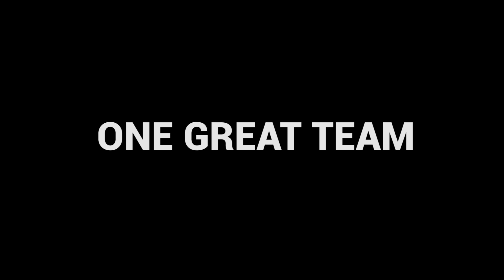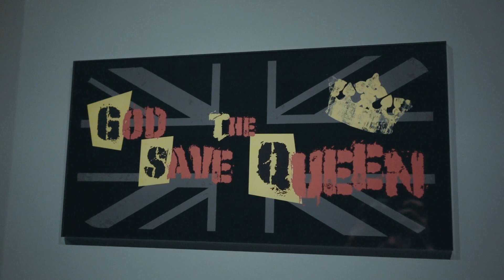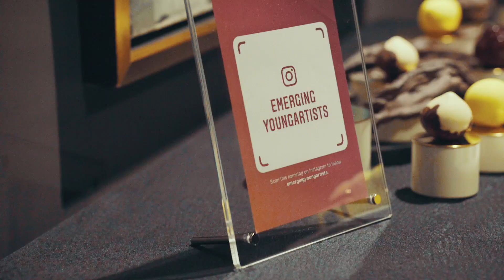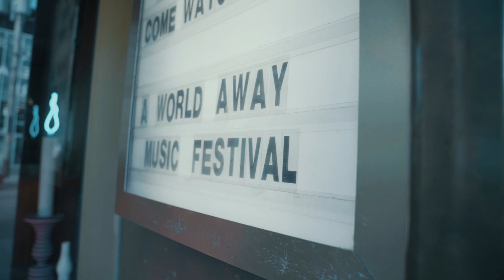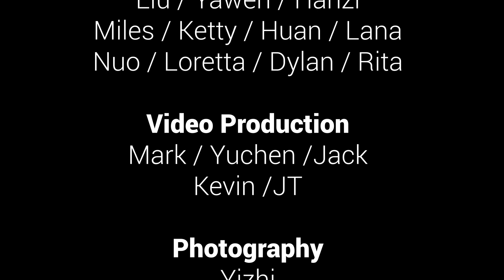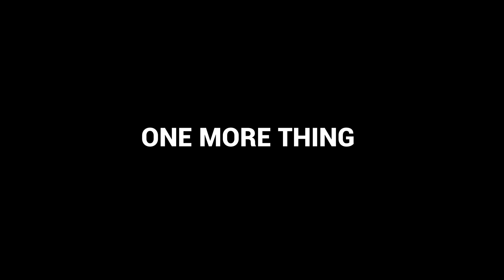A World Away 2019 - EYA Behind the Scenes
Thanks to EYA family for all the efforts in the past 6 months. It's hard to believe that this is a purely volunteer-based team.

“One measure of friendship consists not in the number of things friends can discuss, but in the number of things they need no longer mention.”

It is a fortune to meet all of you.